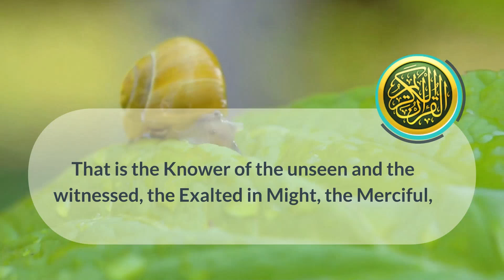اعلان موقع الفيديو